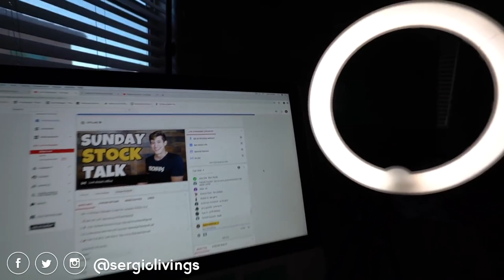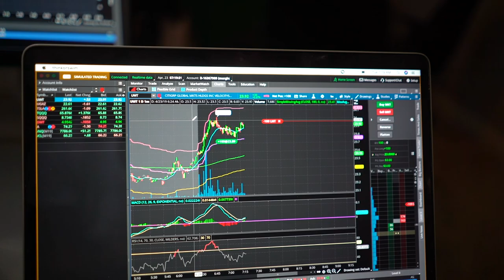SPENDING THE DAY WITH A MILLIONAIRE: RICKY GUTIERREZ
I had been meaning to post this video for a while, but never got around to it. But now that I have, you'll get a small glimpse into the life of Arizona's youngest millionaire, Ricky Gutierrez. What an experience it was getting to hang out with like minded people, who only strive to achieve success in life. As entrepreneurs, we work hard to build businesses so that we can later enjoy life...Work hard play harder! 😉

As always, I hope that you enjoyed this special video! Share this with someone if you believe it will provide value to them. Thank you all so very much!

This is where I learned to trade stocks and have ultimately created a second source of income. It is also the course that Ricky Gutierrez created. Go ahead and check it out.